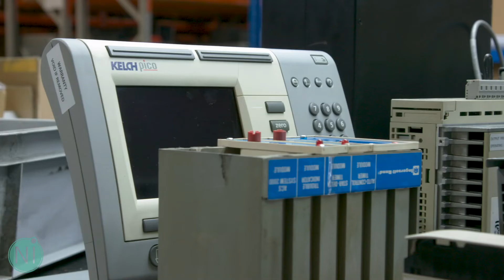Buying Automation Parts at Northern Industrial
How can we help you with your industrial automation spare parts? Our sales team is with you every step of the way.